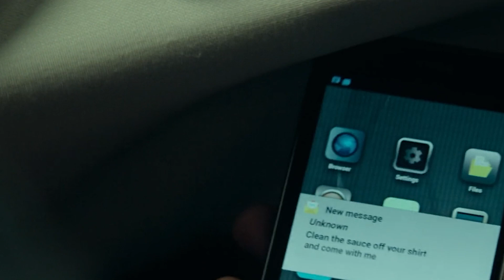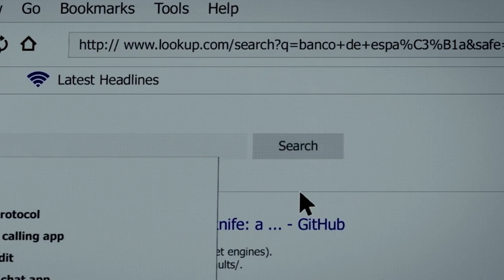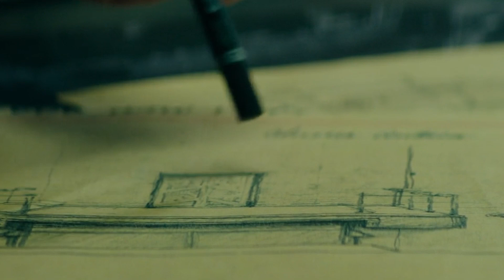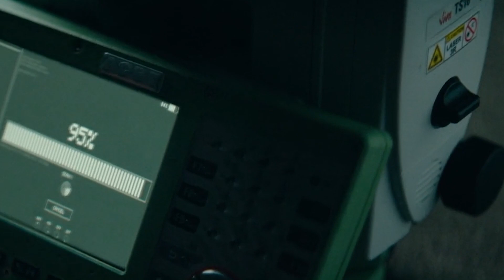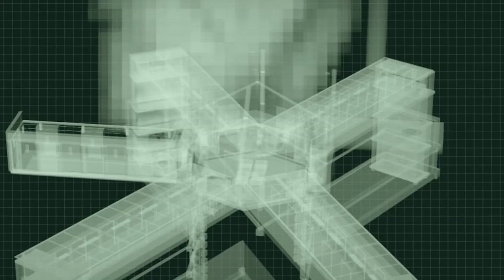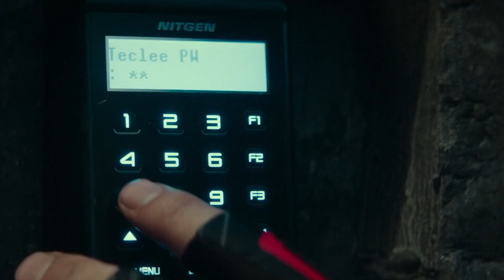He Is A Young Genius Engineer Asked To Break In The Bank Of Spain Where A Legendary Lost Treasure Is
Movie Recap Factory

This movie recap is called: Way down / The Vault from 2021.

Thom, a genius engineering graduate, is interested in the Bank of Spain's safe. The Bank building is more than 100 years old, with no building blueprints available and a security system that includes an underground river that will flood the safe room if their walls are breached. As soon as Thom learns that a legendary lost treasure is going to be held at the bank's safe for just ten days, he devises, together with charismatic art dealer Walter "Cunningham," a detailed plan to break in. They will only have 105 minutes to do so while the Bank's staff will be distracted, watching the 2010 Football World Cup final match, played by Spain's national football team and broadcast on a giant screen, coincidentally placed just in front of the Bank of Spain building.

The movie begins with a scene in which we see a destroyed ship and we see a box having written Sic Parvis on it. In the next scene, we see two divers who were taking the stuff out of the ocean. Then we see a man named Walter who asks them about that box. There were two men down in the ocean one was named James who goes inside the broken ship and brings out the box. Walter gets very excited and shares a drink with James when he comes out. All of a sudden Spain custom Police arrives there and asks them to raise their hands. Then scene shifts to court where the judges consider Walter's act as piracy and take the whole stuff under government custody. We see Margaret there. Later, Walter tells Margaret that it was not an illegal act and asks her to help him but she denies doing so and tells him that it's impossible for her to do. Then we see all of the stuff being transferred to a vault under strict security.  After that scene shifts to Cambridge University where see a boy named, Tom. Many multinational companies come to meet him and offer him highly paying jobs but he rejects them all saying that their interests do not match.

In the next scene, we see Tom sitting with his dad who was worried about him as he rejected all of the job offers. Tom says that he doesn't like to be like him and he directly told them about his interest. During this, Tom gets a message from an unknown number asking him to meet the unknown person. He offers Tom a lifetime opportunity after which Tom leaves the table saying he is going to get fresh air. On the way a man makes him wear a jacket from which he finds a coin and a letter telling him about the meeting. Tom then reaches a party where he meets Lorraine who takes him with her. She meets a man there and takes out his wallet while Tom sees all this. Tom asks her why did she do it and he doesn't want to get involved in this all. Lorraine asks him to check his pockets and Tom finds the wallet inside his pocket. Lorraine then gives him two options either he can give the wallet back to the person and be a good citizen or he can follow her. Tom goes with her to a restaurant where she asks him to wait. Then Walter comes to meet him and introduces himself showing him his card. He says that he needs Tom to open the most secure vault in the world. Tom argues that he is an engineer and can't do this. Walter then tells him about the mystery of engineering which provokes curiosity in Tom. Walter then leaves giving him tickets to Madrid and saying his future is calling him. Tom goes to his apartment and starts searching for the mystery of engineering. Then calls his dad telling him he is going out for a while and goes to Madrid where Lorraine comes to pick him up. She takes him to the place where Walter with other crew members is present.

About Movie Recap Factory
 🎥 Videos about Movie Recap and Movie Summary
 🎨 Written, voiced and produced by Movie Recap Factory